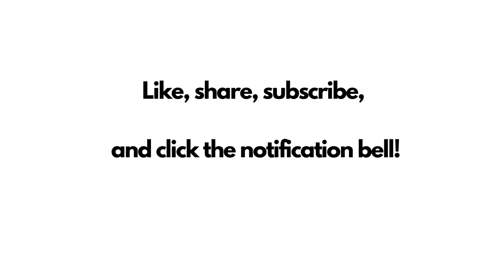Chemical Bonding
In this high school chemistry lesson, we dive into Chapter 7: Chemical Bonding, where you'll explore the essential concepts of chemical bonding. Learn about the different types of bonds—ionic, covalent, and metallic—and how they form. We'll break down the relationships between bond energy, bond length, and bond strength, and how electronegativity influences bond polarity. The video also covers how to draw Lewis structures, understand resonance, and apply valence bond theory. Plus, we introduce molecular orbital theory, providing insights into bonding in diatomic molecules and the differences between bonding and antibonding orbitals. This comprehensive overview will strengthen your understanding of chemical bonding, preparing you for high school, honors, and AP chemistry exams.

Key topics covered:

Bond Energy, Length, and Strength
Electronegativity and Bond Polarity
Lewis Structures and Resonance
Valence Bond Theory and Hybridization
Molecular Orbital Theory and Bond Order
Relevant hashtags